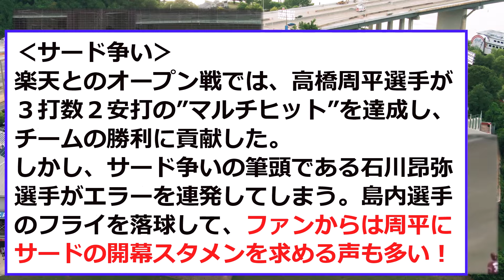【中日】周平と昂弥の「差」がヤバすぎた！！